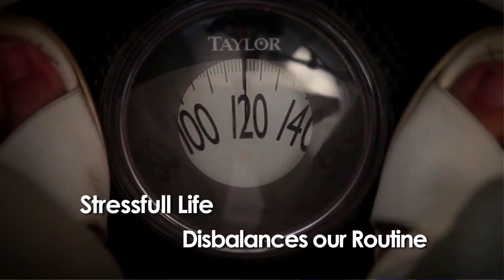Drg wellness promo